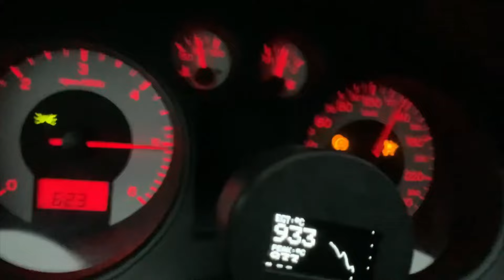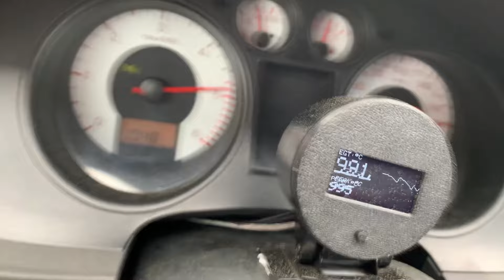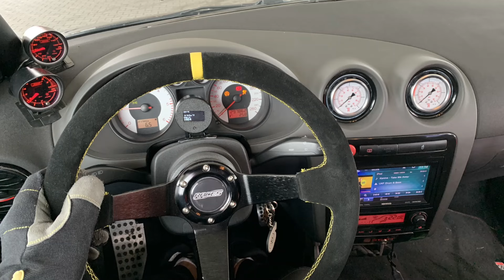🖤PROJECT @SEAT IBIZA CUPRA TDI 3XXHP - FIRST TEST @STOCK 1.9TDI 118KW#DIESELPOWER#SHOW & SHINE🖤